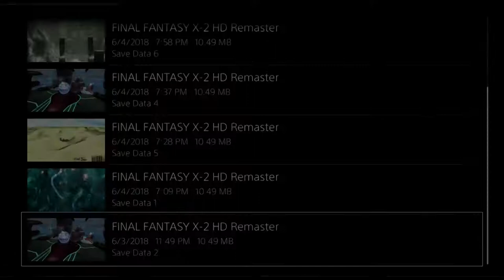Final Fantasy X-2 - 07 - Chapter 1